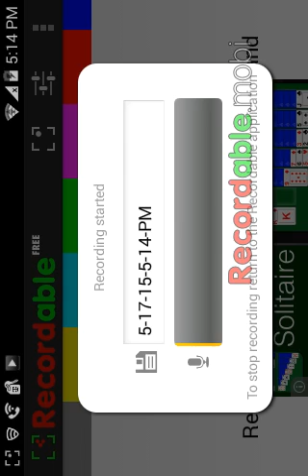Minecraft pe part 1